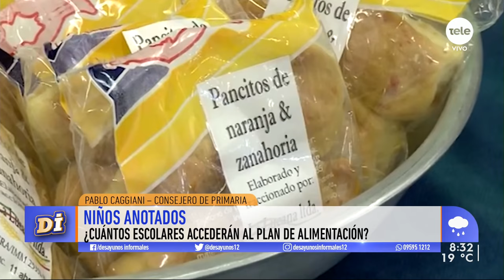Pablo Caggiani: "Lo que hay hoy es escuelas con una guardia de alimentación"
El consejero de Primaria contó que se empezó a hacer teletrabajo para docentes y alumnos y que se está avanzando en la gestión de alimentos para escolares.